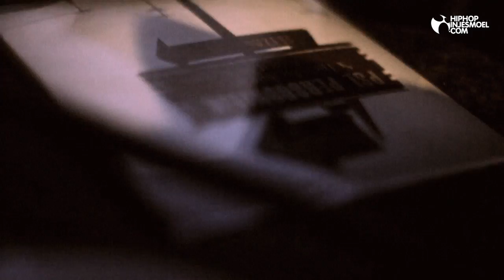PSL live tijdens Hulk (Nieuwe Oogst, Rotterdam)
Hulk is een maandelijkse avond in de Nieuwe Oogst en vormt een podium voor nieuw opkomend talent. De vorige editie waren er o.a. optredens van PSL. Xcentriek en 1Duidig. We trappen af met een show impressie van PSL.